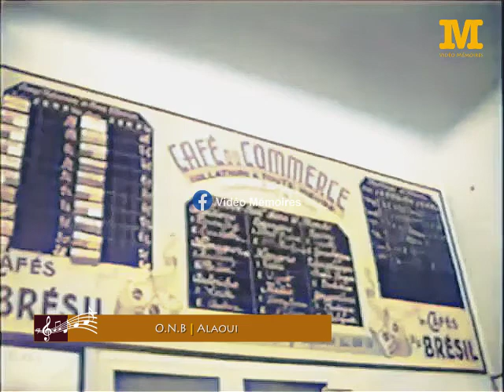SIDI BELABES 1930 - 1960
Sidi Bel Abbès entre les 30 - 60